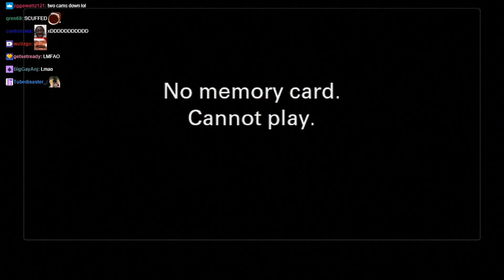QTCinderella - [Dec 16th 2023] A VERY QT CHRISTMAS (Bonnie's performances) {w/chat}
❀ Chapters ❀
00:00 - Austin announces Bonnie
01:29 - Bonnie sings "Snowman" by Sia
04:48 - QT announces Britt & Bonnie
05:12 - HUH
05:22 - Bonnie & Britt sing "Silent Night"
08:25 - lawl